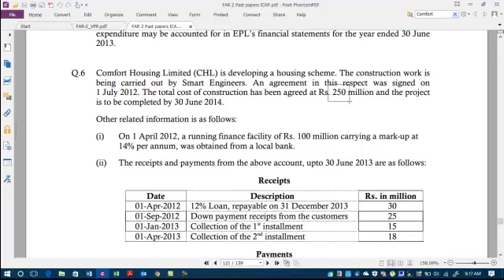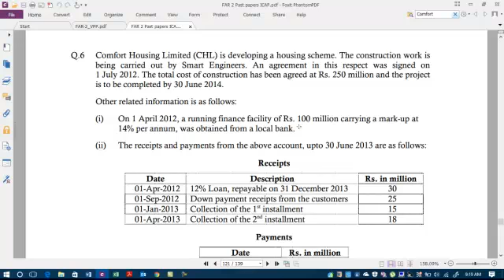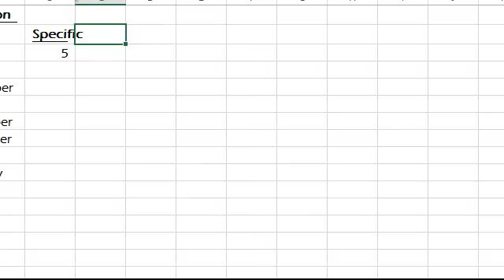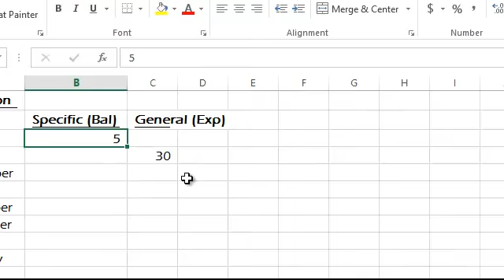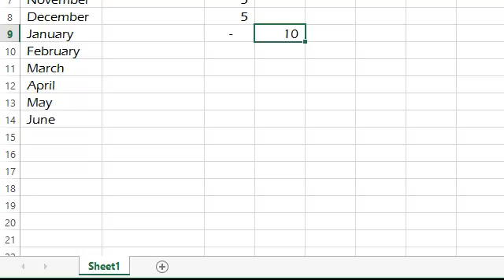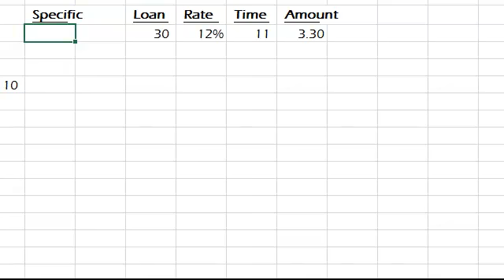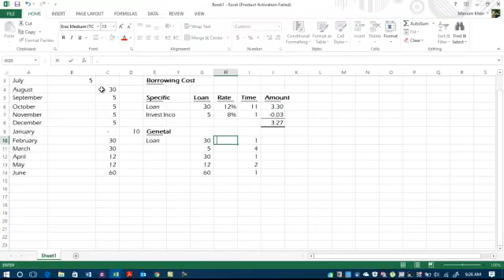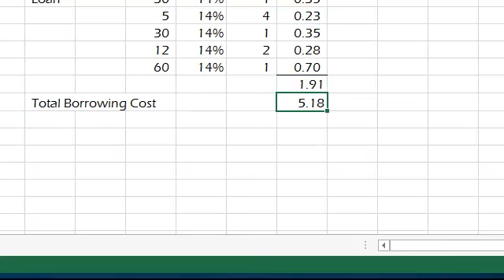Comfort Hosing Borrowing Cost 01